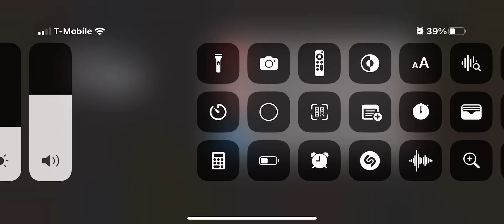Floating among us and maxwells